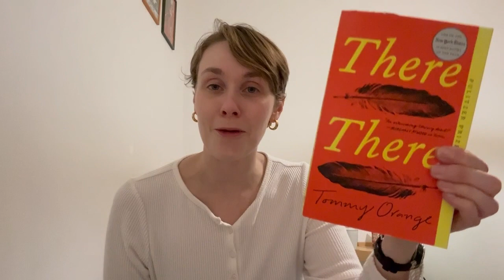There There audiobook pt. 2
Hello readers! Apologies this video is a little late! Hope you had a Happy Thanksgiving, if you celebrate! We know it's a day that brings complicated feelings so just be mindful of those who choose not to celebrate for whatever reason. We finish up a chapter from Dene and get through a section from Opal Viola right after. Really powerful writing. Happy Reading :)
CW: rape, cancer, death of parent, alcohol

Also Currently Reading:
Resistance by Anita Shreve
L'Espace D'Un An by Becky Chambers (french translation, 45% complete)